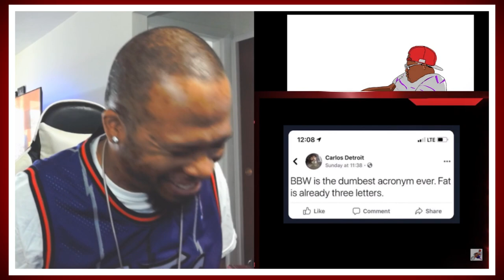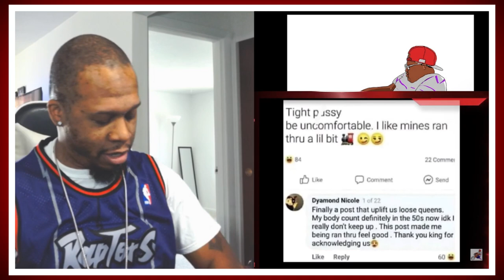Mentally Mitch Member of The Week Meme Review | Try Not to Laugh Challenge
J-Rocc The Gr81 does a Try Not to Laugh Challenge to @MentallyMitch Member of the Week Meme Review.